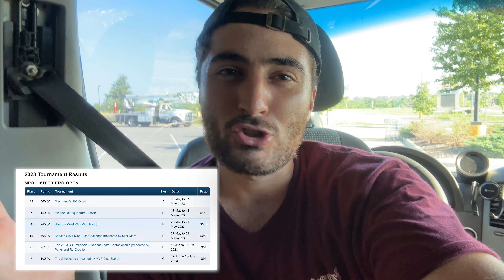I LOST MY STREAK?!? // Round 2 Full 18 @ A PRO TOUR COURSE [The Gyroscope 2023]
Disc Golf Gear:
⚡️Recycled Disc Golf Bag (Renu EcoPack 1)!